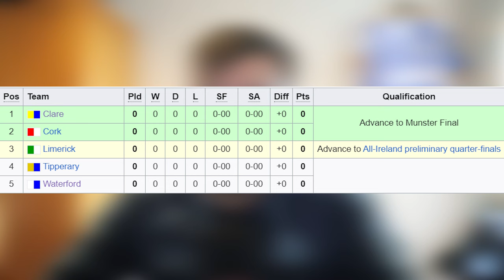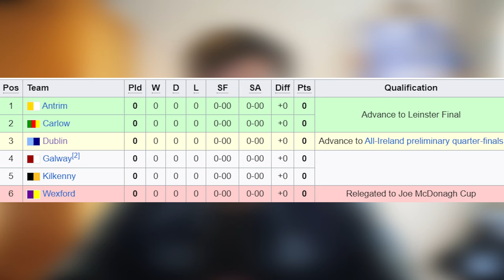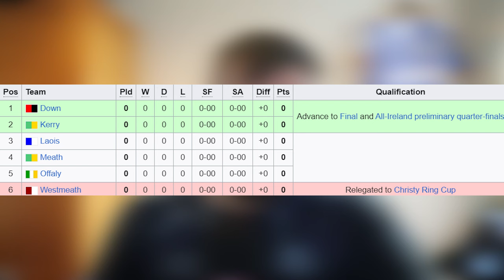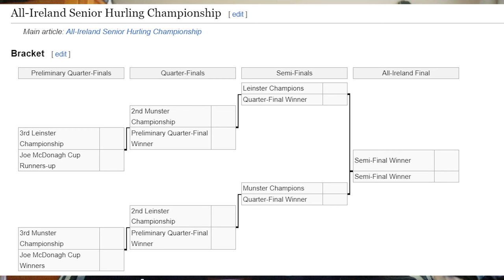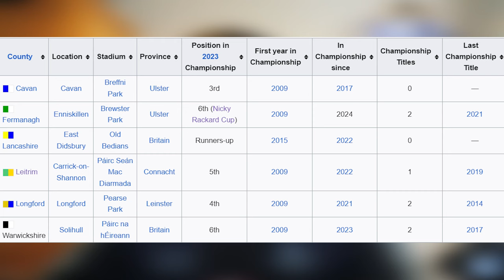2024 ALL IRELAND HURLING PREDICTIONS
/ gaelicfantv

TikTok: Gaelic Games Fan TV

Gaelic Games Fan TV